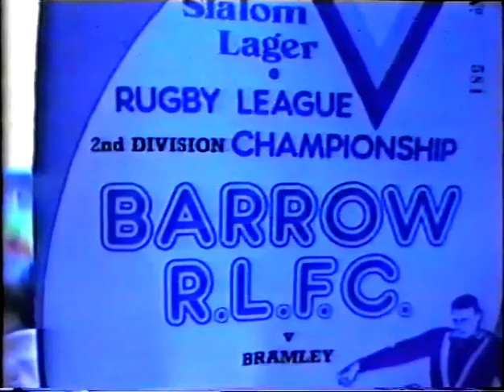83 84 barrow v Bramley 23 9 83